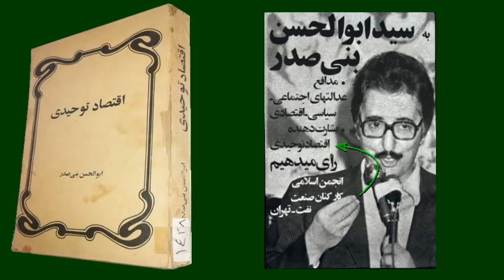دکتر حسن منصور « اقتصاد توحيدى ـ دزدى ، چپاول ، ويرانگرى ـ اسلام » ـ ایران ؛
جمشید چالنگی  علیرضا نوریزاد  حسن منصور  ابوالحسن بنی صدر  اقتصاد توحیدی  فرانسه  اونیورسیته  بچه آخوند  اسیر  خرافه  پوچ  اقتصاد اسلامی  شیعه  مغلطه   سفسطه  زبان بازی  فریبکاری  حقه بازی  آزادی  برابری